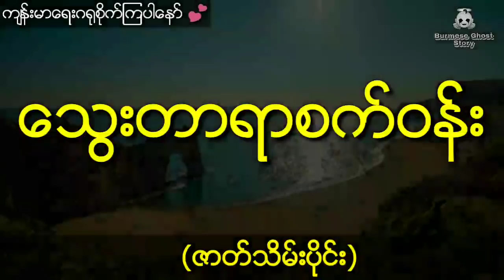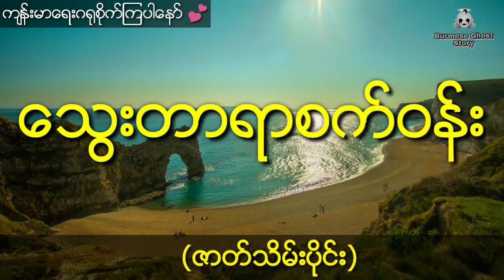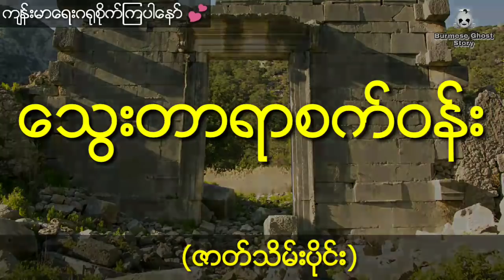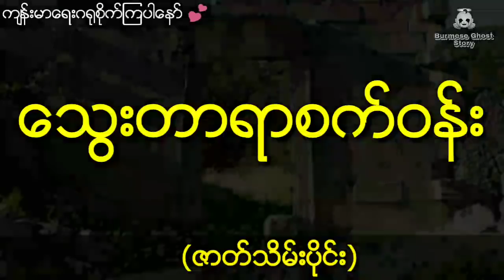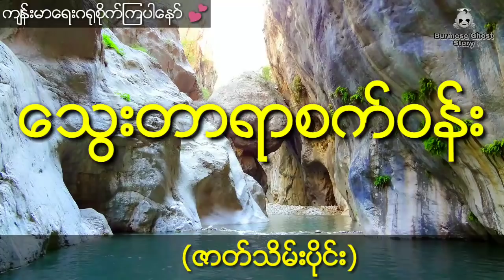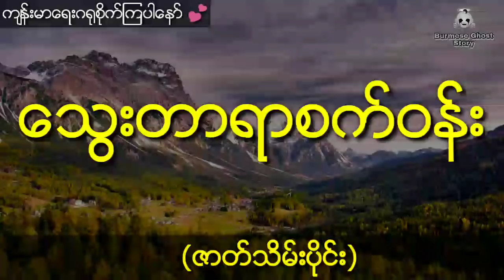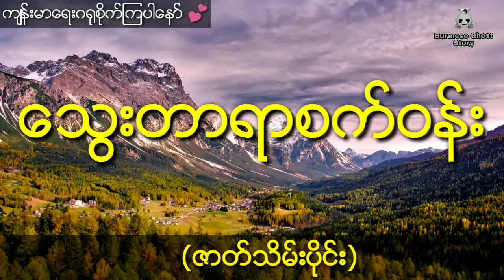မြွေလူသားနှင့်မနောဆက်မင်းသမီး | သွေးတာရာစက်ဝန်း (ဇာတ်သိမ်းပိုင်း) တြိစက္က